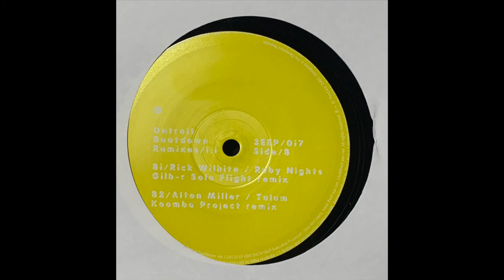Rick Wilhite - Ruby Nights (Gilb-r "Solo Flight" Remix) [2003]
Third Ear Recordings ‎– 3EEP / 017